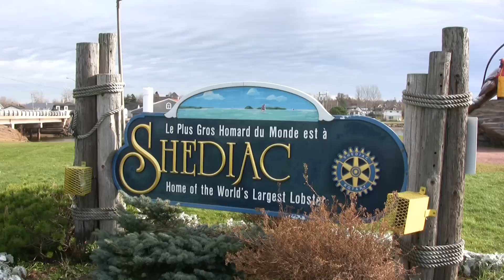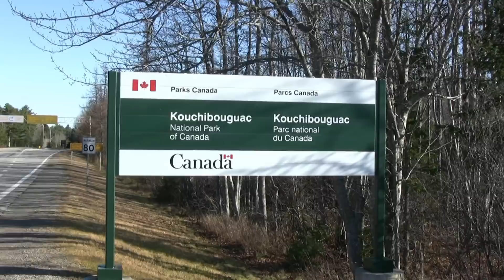Excursions depuis Moncton - La côte Northumberland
Moncton, Nouveau-Brunswick se situe près de nombreuses plages dotées des eaux parmi les plus chaudes au nord de la Virginie. Les rédacteurs touristiques Keith et Heather Nicol ont visité la région l'automne dernier et ont beaucoup aimé se promener sur les plages désertes par des après-midis ensoleillés. Les vedettes, selon eux : la plage Parlee à Shédiac, les Dunes de Bouctouche et le parc national Kouchibouguac.